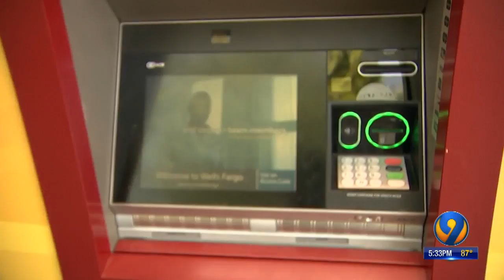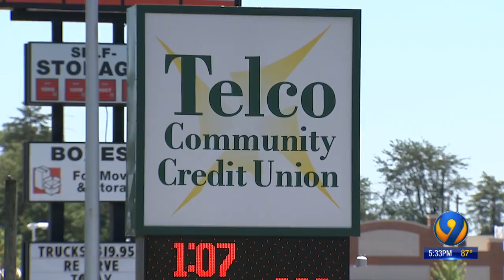Stolen card info of several customers used at ATMs, authorities say